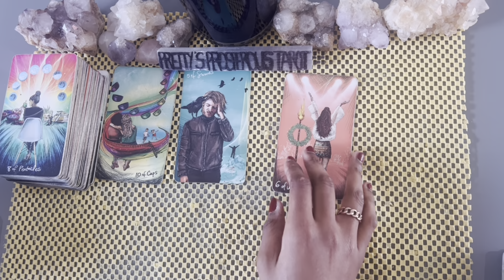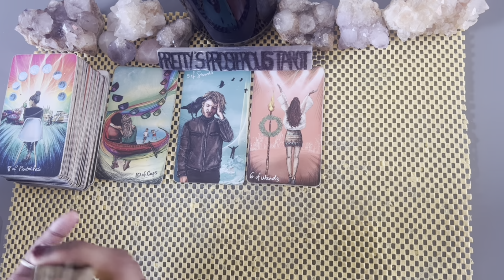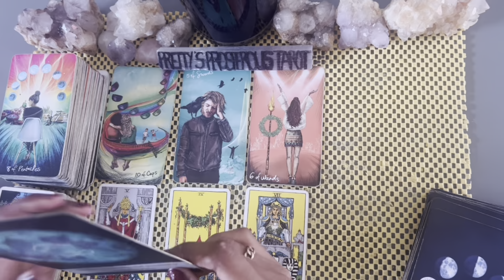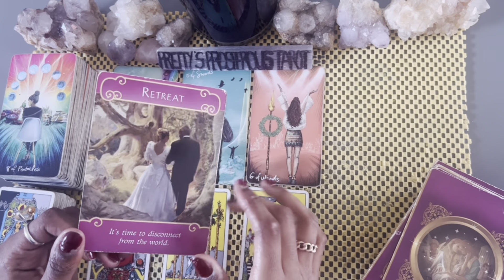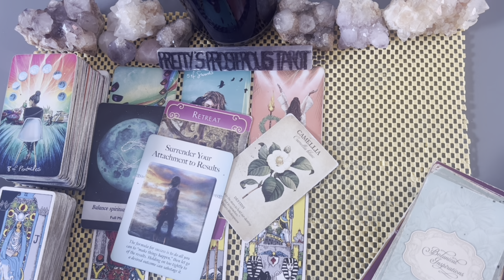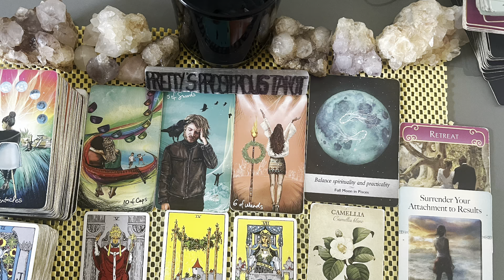Taurus love tarot reading ~ Sep 14th ~ they realize how much you mean to them